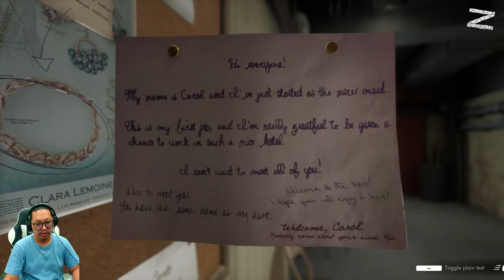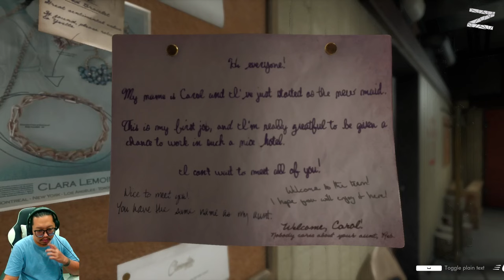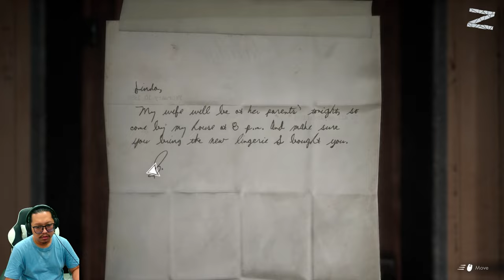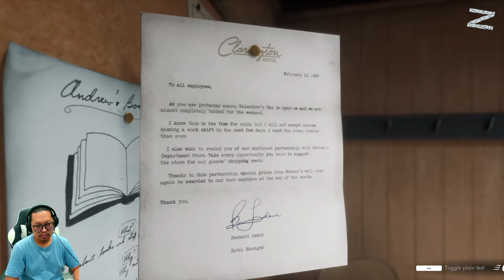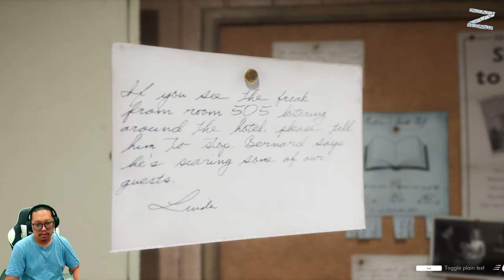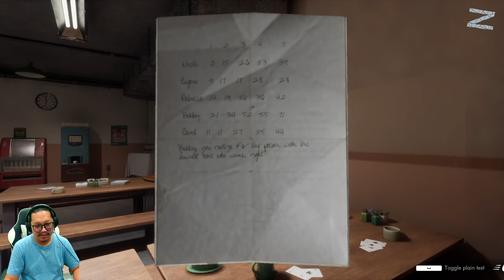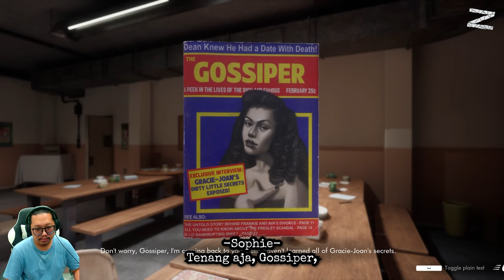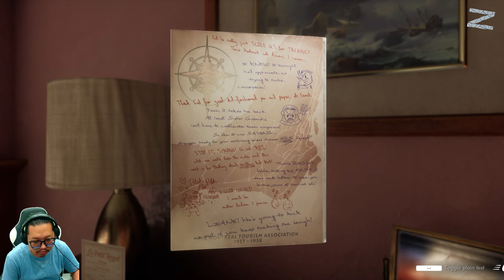Break room & Room 506 - This Bed We Made 🇮🇩 - PC - Part 3